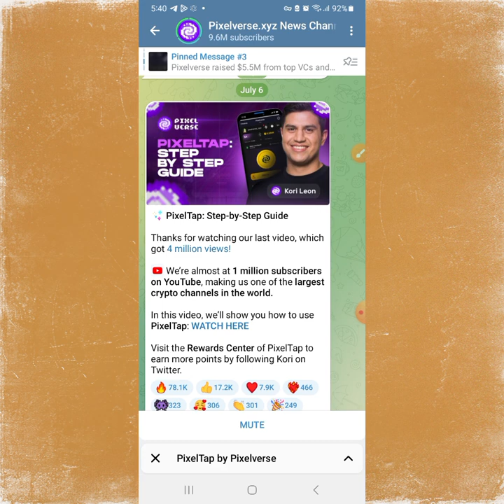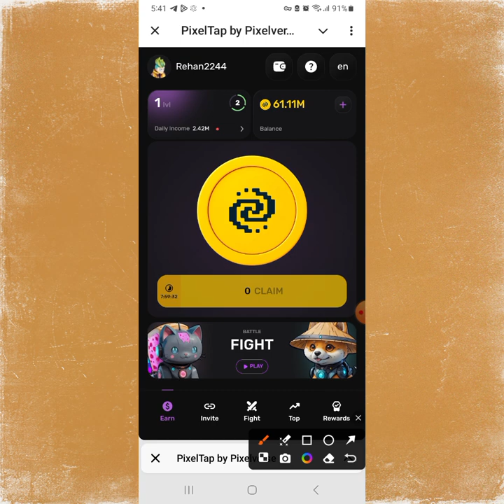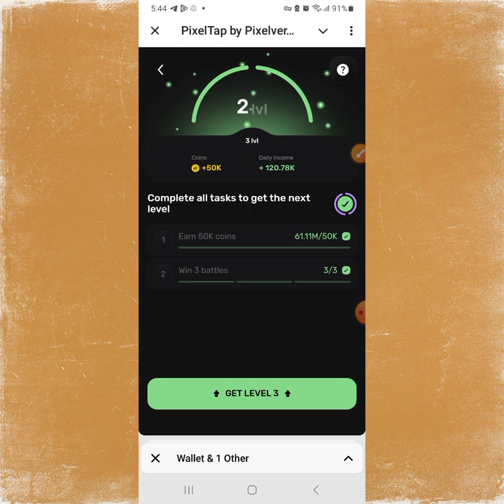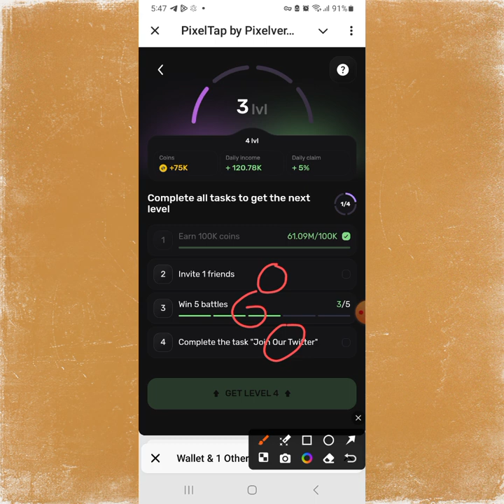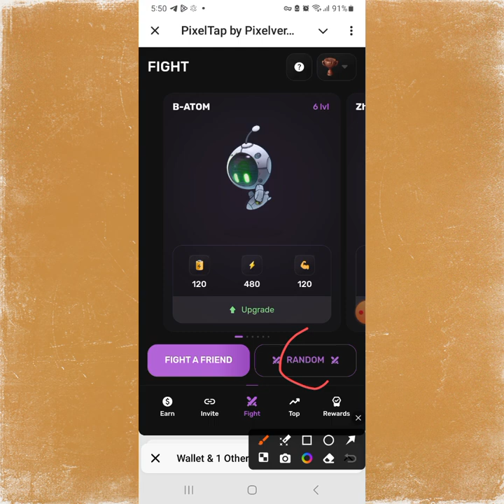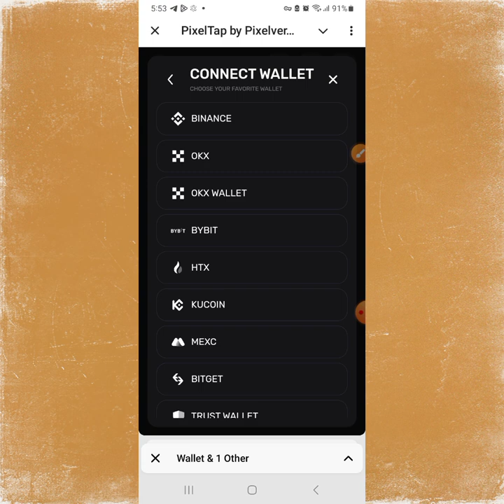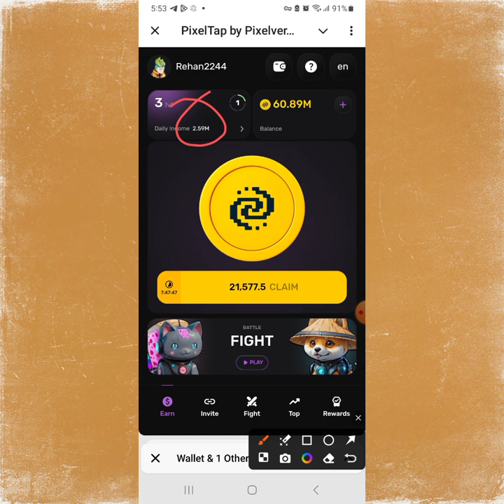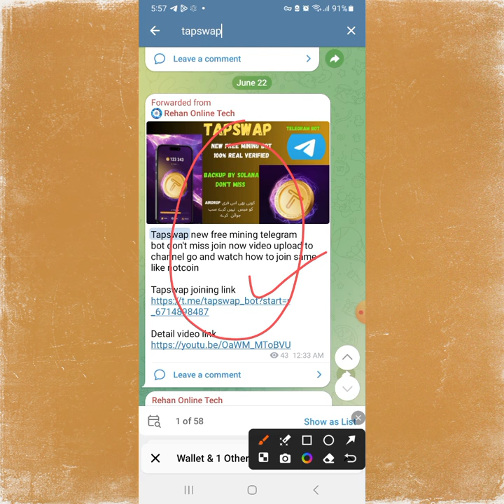Pixelverse New Important Update Upgrade Your Level.Apne Level Ko Upgrade Kre Sab